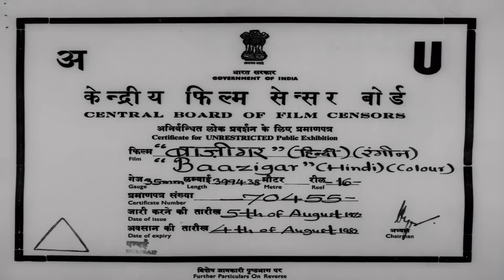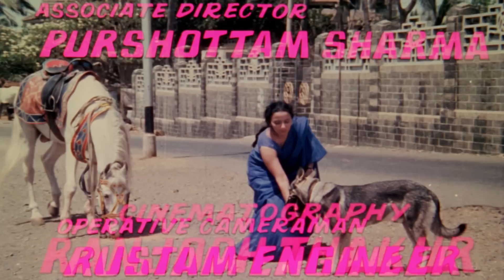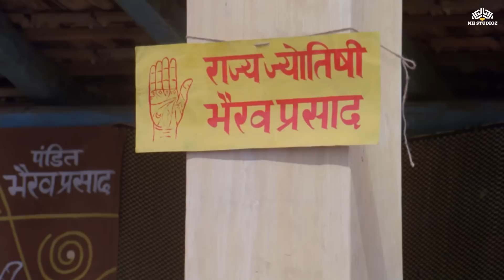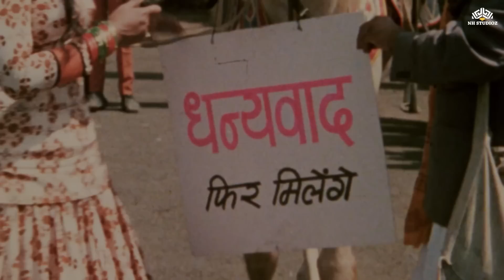Baazigar Full HD Hindi Movie | Bindu, Jairaj, Iftekhar | 70s Blockbuster Hindi Movie | NH Studioz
Synopsis :
It was a unique world for “ Baazigar ”, where the pattern of
society was thrilling, fascinating and with liberty .
strange socialistic pattern !
The Chief Minister of State Mansingh believed that
“Baazigar” is a dangerous blood~thirsty dacoit of notorious
indentification in Society !
“Baazigar” started gaining popularity as leader of the
common people, creator of problems for those in power !
Yet “Baazigar” did not have a flag or a slogan to win °
this ~ confidence, since the faithful dumb friends,
Chetak, the valiant horse and tiger, the triumphant dog,
were the associates of Strength !
“Baazigar” was a rebel with a difference who shook the big heads of the state...riding in glory unconquered !
Film : Baazigar (1972)
Film cast: Bindu, Jairaj, Iftekhar, Indrani Mukherjee, Kamal Kapoor, Roopesh Kumar
Singer: Asha Bhosle
Lyricist: Naqsh Lyallpur
Music Director: Sapan, Jagmohan
Film Director: Thakur Karunesh
Film Producer: Ram Dayal
Baazigar Movie Songs
1.  Meri Jhum Ke Nachi Jawani
2. Panwaran Hu Mai Lucknow Ki Le Sajnva Kha Le Panwa
3.  Saiyaan Mila Mujhe Nadiya Kinare
4.  Aaj Aaya Hai Tu Mera Mehman Banke Tujhko Jane Naa Dungi Main